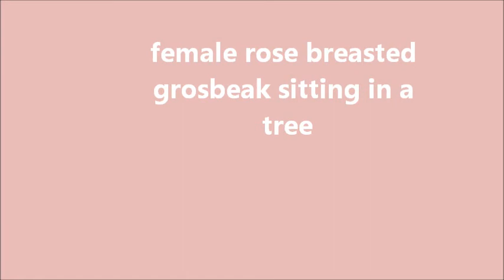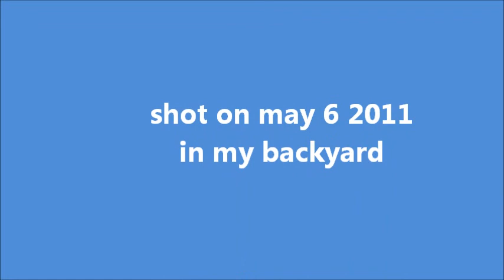female rose breasted grosbeak sitting in a tree.wmv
female rose breasted grosbeak in tree